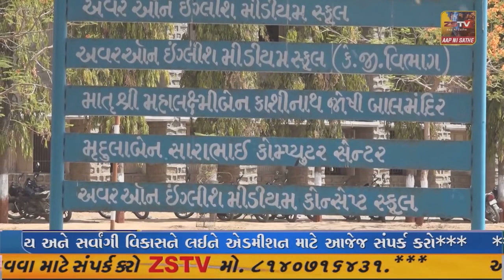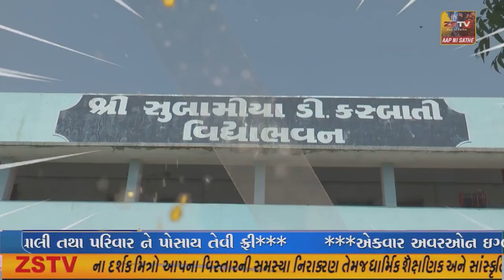અમીરગઢના ચેખલા ના પાટીયા પાસે રાજસ્થાન તરફથી આવી રહેલા ટ્રક ચાલકે સ્ટીયરીંગ પરથી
અમીરગઢના ચેખલા ના પાટીયા પાસે રાજસ્થાન તરફથી આવી રહેલા ટ્રક ચાલકે સ્ટીયરીંગ પરથી કાબુ ગુમાવતા ટ્રક પલટી મારી//ZSTVNEWS/